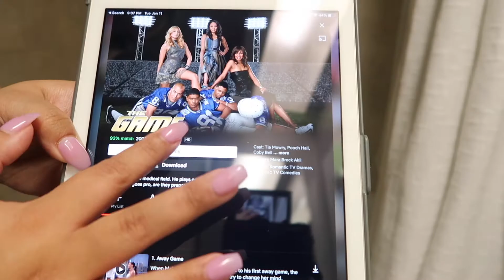WEEKLY VLOG| WHERE I'VE BEEN+GETTING BACK TO NORMAL+CLEANING MY MAKE UP BRUSHES +CRAZY STUFF+MORE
Hey sis hope you enjoyed!